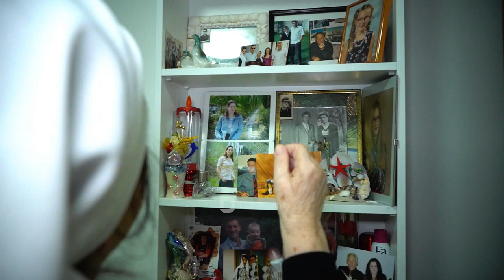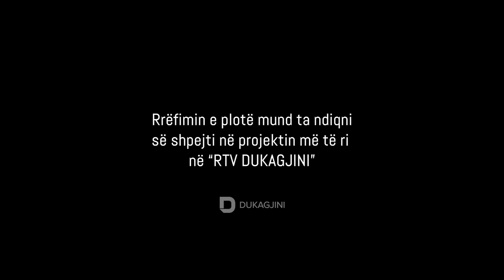“Mbi shami më rrike shpirti”, rrëfimi i nënës së komandantit Fadil Hadergjonaj